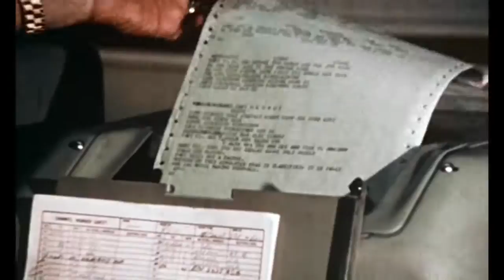The Crazies ≣ 1973 ≣ Trailer #2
Action | Horror | Sci-Fi ≣ USA

≣ Cast ≣ Lane Carroll | Will MacMillan | Harold Wayne Jones | Lloyd Hollar | Lynn Lowry | Richard Liberty | Richard France | Harry Spillman | Will Disney | Edith Bell | Bill Thunhurst | Leland Starnes